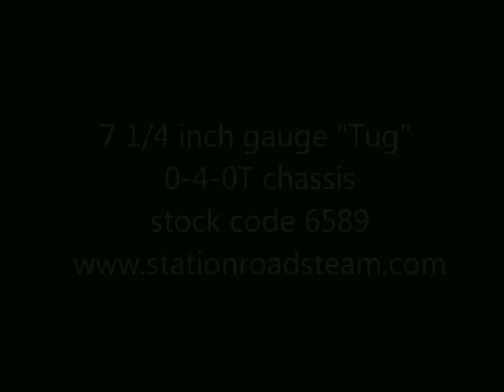7 1/4 inch gauge "Tug" 0-4-0T chassis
A well-made "Tug" chassis running on air